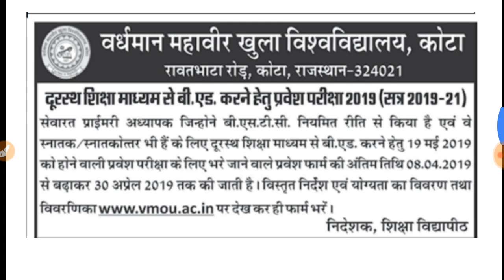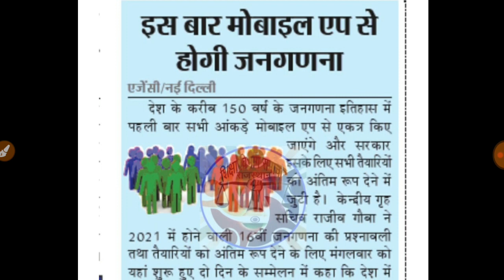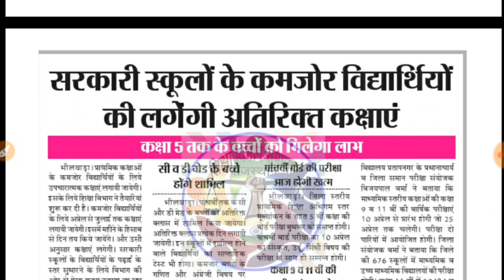शैक्षिक समाचार राजस्थान 10 - 04 - 2019